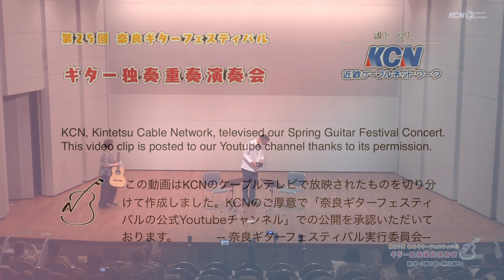Invention (J.S. Bach) & Intermedio, from 'Goyescas' (Granados) by Scarab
Chapters
0:00 Introduction (in Japanese)
1:03 Invention インベンション（J.S.バッハ）
2:51 Intermedio, from 'Goyescas' ゴエスカスの間奏曲（グラナドス）
25th Nara Spring Guitar Festival (May 3, 2022)
第25回 奈良ギターフェスティバル ギター重奏独奏演奏会

会場の雰囲気や、一音一音、弾いている瞬間を感じながら演奏を楽しみた いと思います。
　スカラベ（柏田和美、大西せつ子）